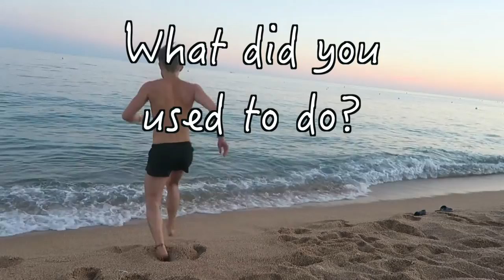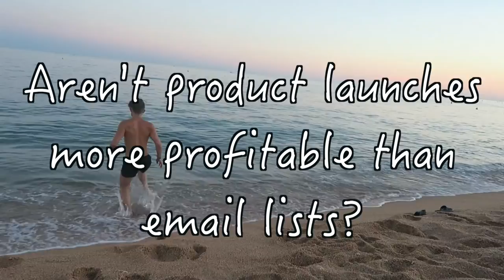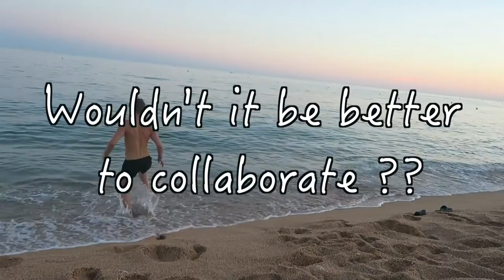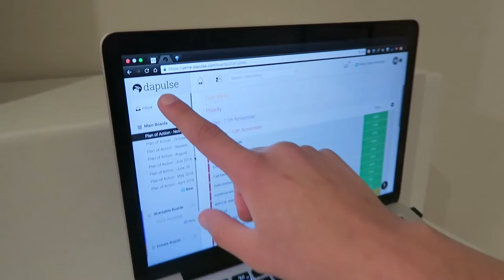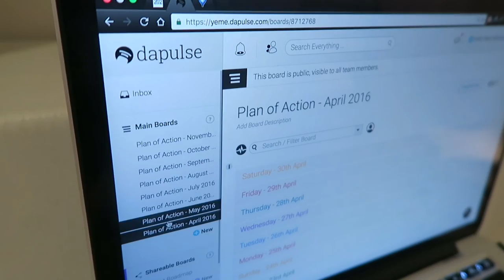Digital Nomad's Philippines Virtual Business Team (extended interview)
Here is the background to me & Vitaliy's (internet marketers) LIVE journey moving to South East Asia. This trip isn't a holiday, school, or piss up but something better than that & thats business; which means to what we love day to day. BONUS offcourse is that me & Vitaliy are going to be based in the tropics!  A lot of info here so soak it in guys!

Peace Out!